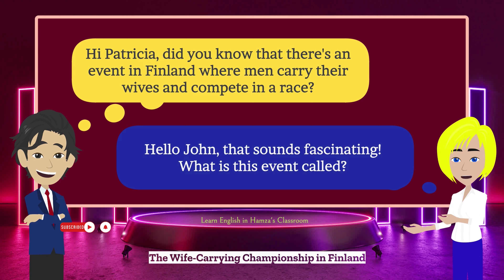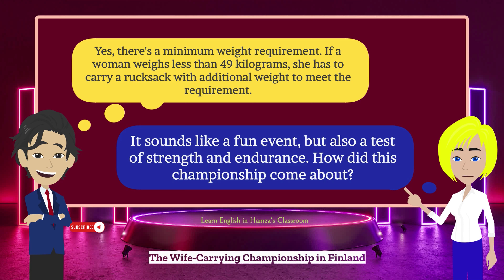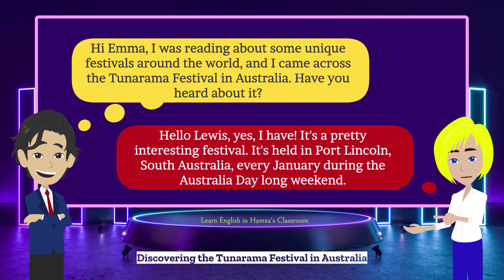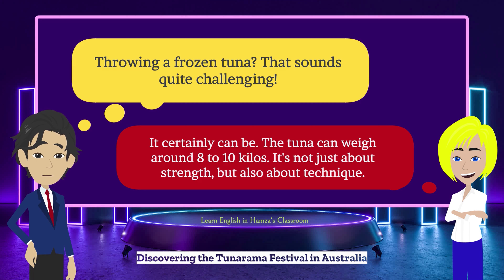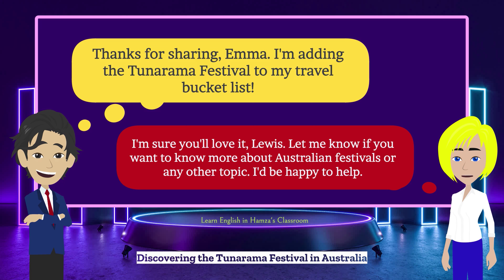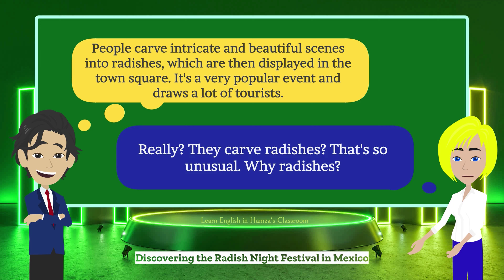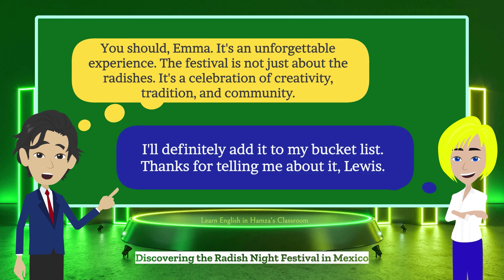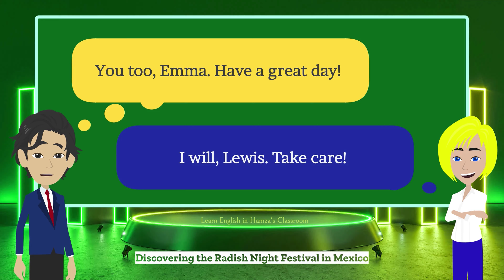English Listening and Speaking Practice - 17 | Practice Speaking English Everyday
English Listening and Speaking Practice - 17

00:08 The Wife Carrying Championship in Finland
02:41 Discovering the Tunarama Festival in Australia
05:51 Discovering the Radish Night Festival in Mexico

Daily English Conversation Practice by Topic, Practice Speaking English Everyday